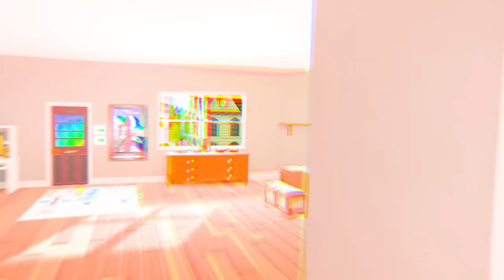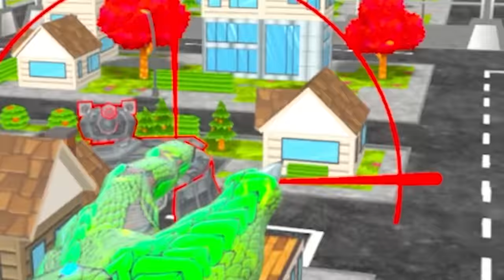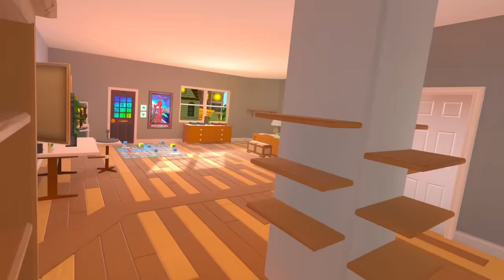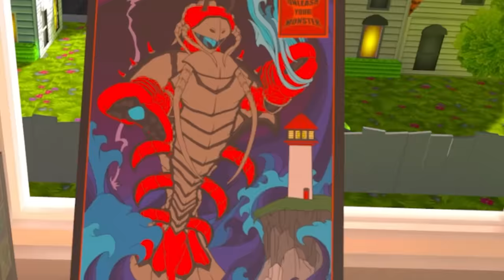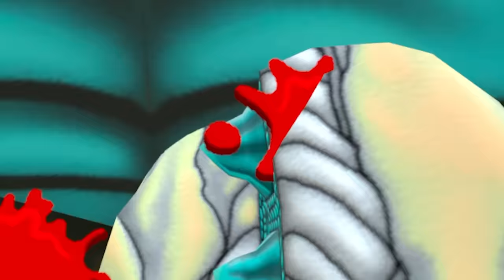I Became A TITAN MONSTER And ATE Every HUMAN! - Block Buster VR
🦖 Brace yourself for the ultimate monster experience in Block Buster VR for Quest! Join me as we become colossal creatures, demolishing cities in a rampage reminiscent of Godzilla and the classic game Rampage. We'll stomp, smash, and conquer in VR. Can we reign supreme in the chaos?

Get ready to unleash the beast within. Let's go on an epic destructive journey and have a roaring good time in Block Buster VR!